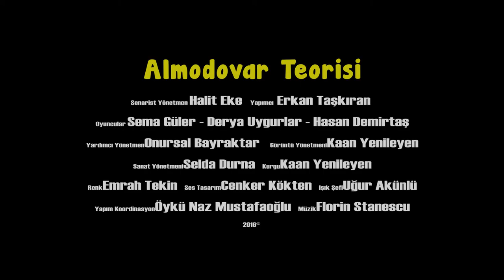The Theory of Almodóvar (trailer) - 2016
Dir. Halit Eke
Producer: Erkan Taşkıran
Cast: Derya Uygurlar, Sema Güler, Hasan Demirtaş

"The Syrian refugee Sahra is rescued by the Transilvanian (Romanian) immigrant Mirona, who survived playing accordions in the streets while her passport and supplies were being seized to work in Istanbul, and Mirona will help her at the expense of deportation as Sahra is so similar with her."